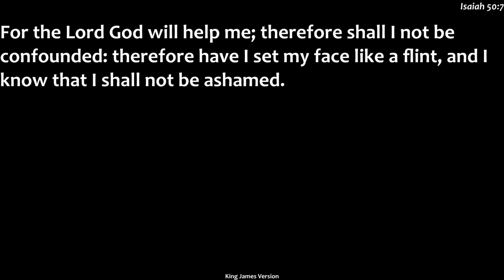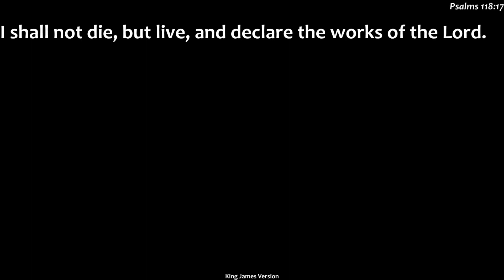Sunday Service 04 23 2023 Program 001 1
Pastor Yato Adeyemi - Making The Promises of God a Reality